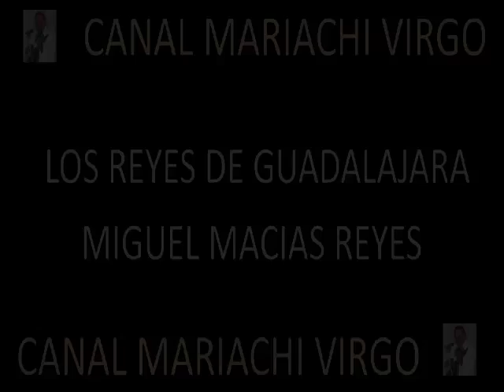Romulo Lozano los reyes de guadalajara Miguel Macias Reyes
Romulo Lozano y cascarita recordando buenos momentos. mas videos en mi canal mariachi virgo de los reyes de guadalajara.